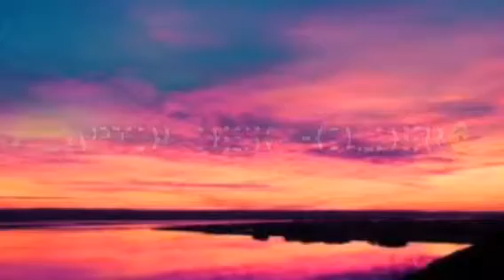How to make a laptop holder